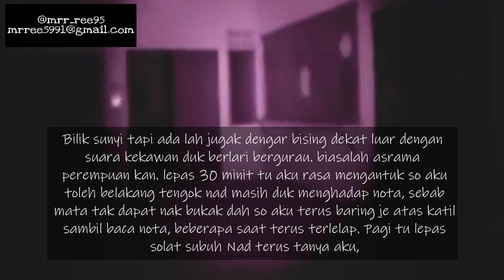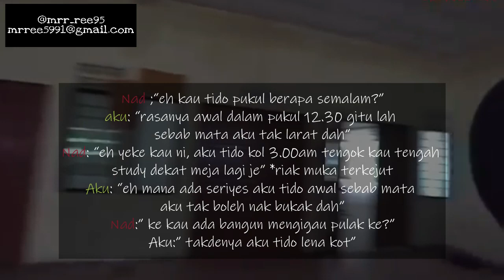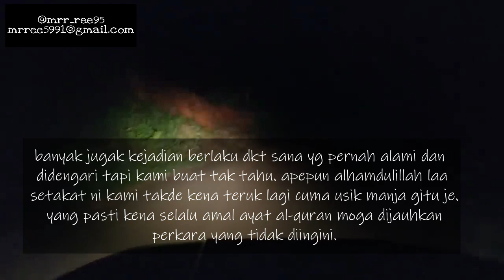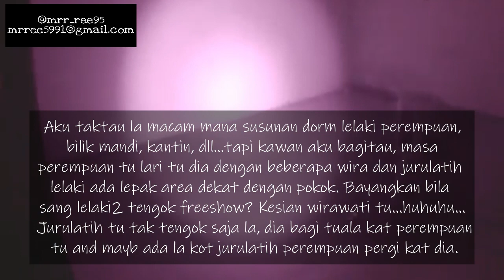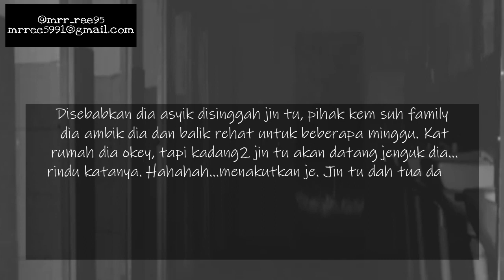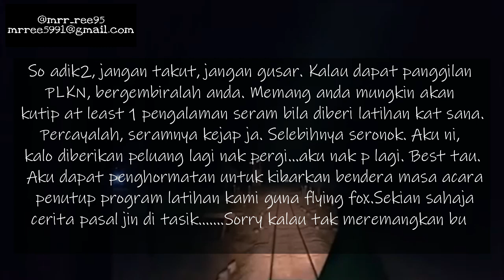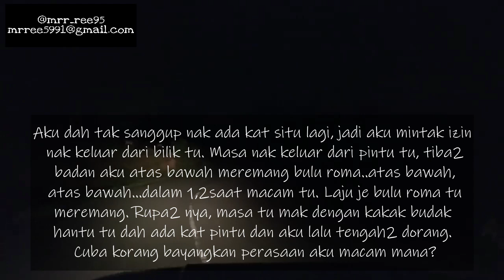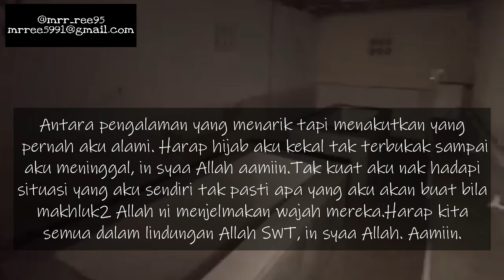KISAH SERAM DI KEM PLKN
terima kasih kerana menonton,harap anda suka.jika anda mempunyai cerita seram/menarik yang ingin dikongsi boleh send ke email instagram kami @mr_ree95 untuk mendapatkan info tentang cerita-cerita seram terbaru dari kami.sebarang cadangan boleh komen di bawah supaya kami dapat memperbaiki video dari masa ke semasa.